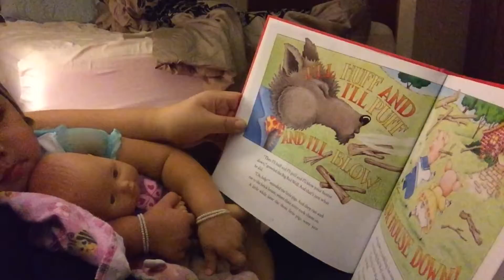Quiet Night 10/07/15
10/07/15 VLOG Lauren is starting a new sleep schedule and now we have quiet time at night now.. OMG..